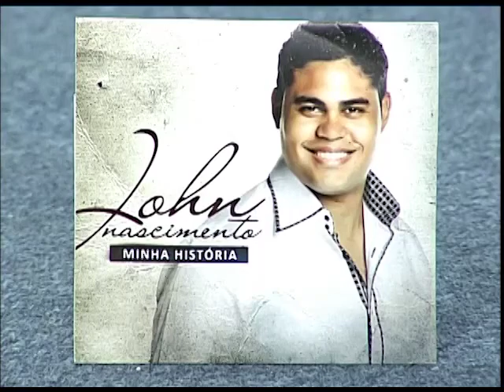Cabeça pra Cima - A importância do Voluntariado